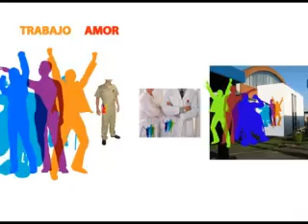Teleton2009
Teleton 2009